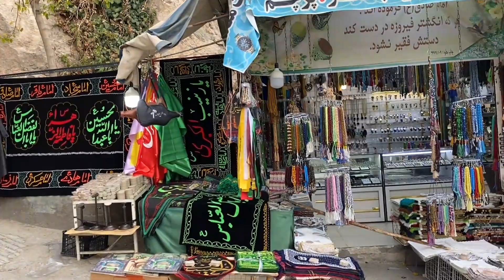Khaja Murad Pilgrimage In Mashed Iran / Mashed travel Guide fiaz daily vlog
khaja Murad (fiaz daily vlog)islamic
Here are some relevant keywords related to Mashhad and Zayarat Khaja Murad in Iran:

- Mashhad:
    - Imam Reza Shrine
    - Mashhad tourism
    - Mashhad travel guide
    - Imam Reza Mausoleum
- Khaja Murad:
    - Zayarat Khaja Murad
    - Khaja Murad Shrine
    - Khaja Murad Mausoleum
    - Khaja Murad Pilgrimage
- Iran:
    - Iran tourism
    - Iran travel guide
    - Iran Ziyarat
    - Iran pilgrimage

Note that Khaja Murad is a revered figure in Shia Islam, and his shrine in Mashhad is an important pilgrimage site. Let me know if you need more information!